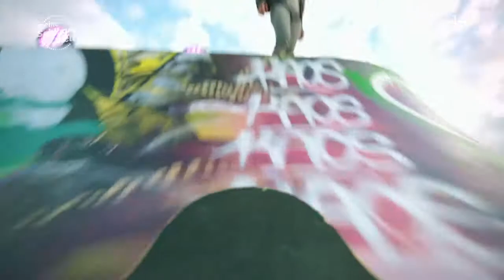Julian David - Spektakulär - Musik für Sie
Musik für Sie - 28 Juli 2017 - MDR